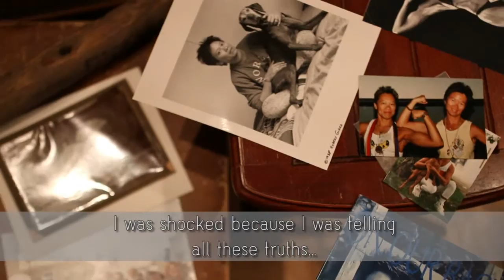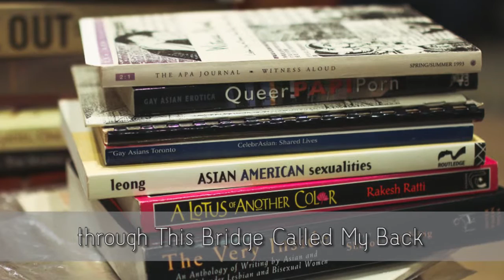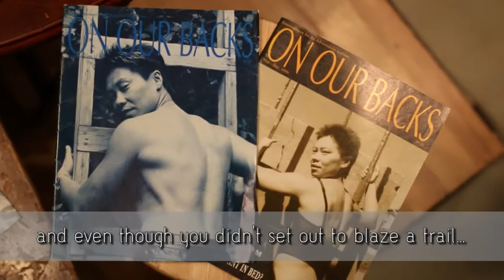Dragon Fruit Project - Kitty Tsui, 2016 APIQWTC Awardee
This past Saturday April 16th, 2016, APIQWTC - Asian Pacific Islander Queer Women & Transgender Community honored Kitty Tsui as this year's Phoenix Awardee for her contributions to the community. Here's a short excerpt from Kitty's Dragon Fruit Project interview. A big thanks to Kitty Tsui and Alice Y. Hom for sharing and reflecting upon our queer API hxstories!

Recorded and Filmed By: Annabell Liao and Farrah Su at Chapman University
Edited By: MLin